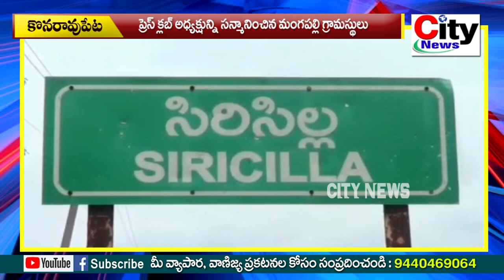కొనారావు పేట మండల ప్రెస్ క్లబ్ అధ్యక్షున్ని సన్మానించిన మంగళ్ళపల్లి గ్రామస్థులు| city news,